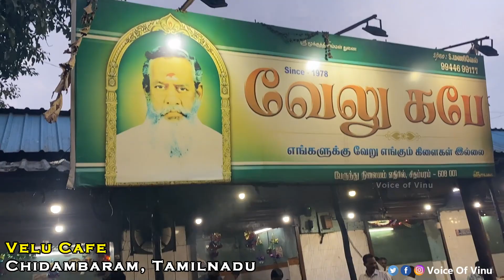Velu Cafe Chidambaram | 5rs நெய் பரோட்டா | 40 வருடமாக வேலு கபே | சிதம்பரம் | Voice of Vinu